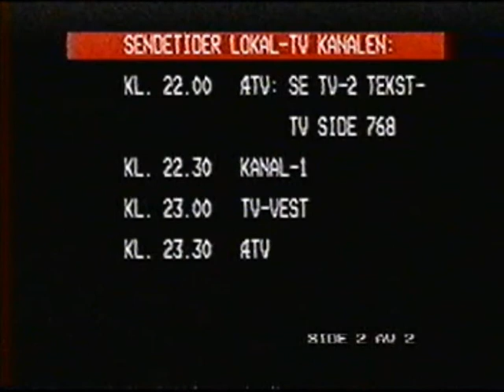Rogaland Grand Prix på Tv2 Rogaland